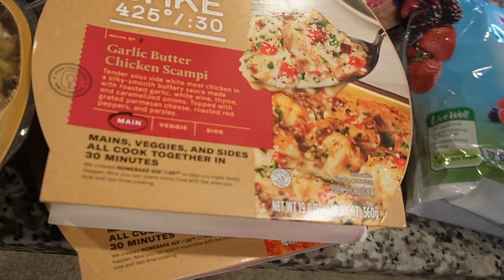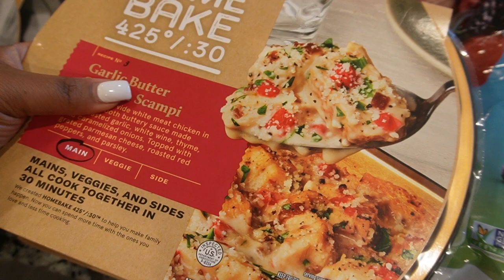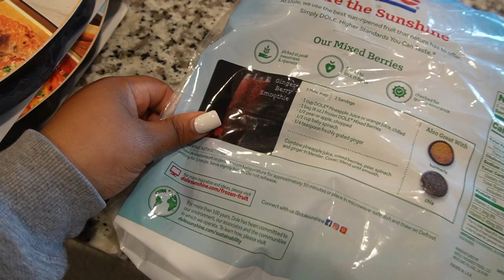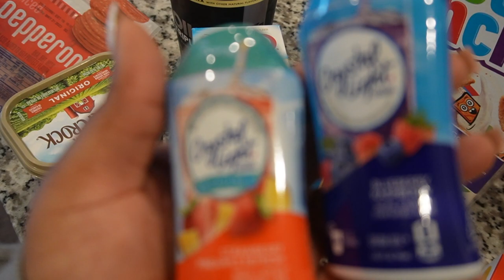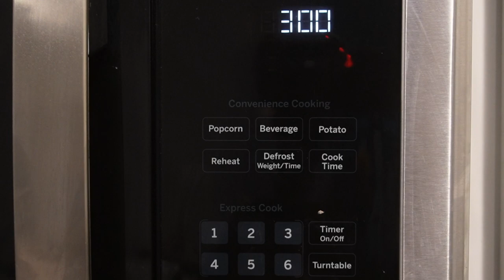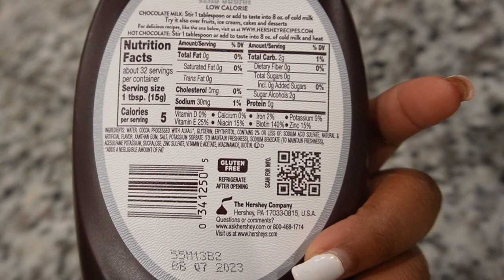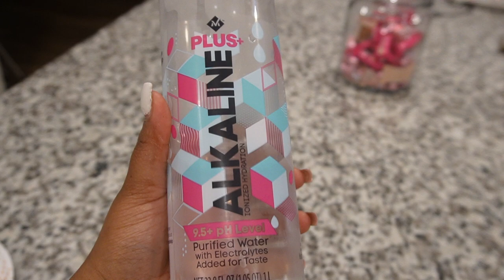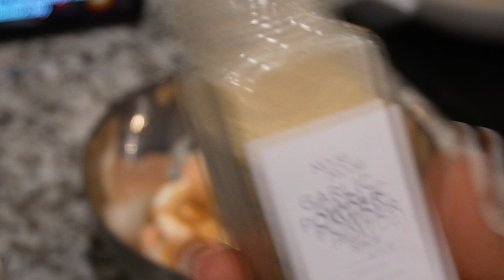I LOST 7 POUNDS IN A WEEK! WHAT I EAT IN A DAY ON A LOW CARB DIET + GROCERY HAUL | WEEK 2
I LOST 7 POUNDS IN A WEEK! WHAT I EAT IN A DAY ON A LOW CARB DIET | WEEK 2 | ALESHA B

I'm back with another video. I'm on week 2 of my weight loss journey with keto here. I'm officially down 8 pounds after auntie flo left lol so here is another video of recipes I eat to help me lose weight and a mini keto grocery haul for you all.

If you are new here, I'll be sharing low carb foods, grocery hauls, recipes and more of what I eat in a day to lose weight with this diet.

About Me:
Age: 24
Sign: Gemini
State: Virginia
Camera: Sony ZV-E10